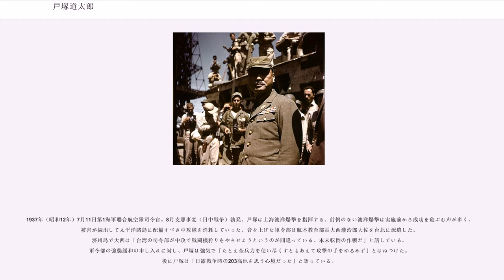戸塚道太郎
戸塚 道太郎（とづか みちたろう、1890年（明治23年）4月21日 - 1966年（昭和41年）3月6日）は、日本の海軍軍人。最終階級は海軍中将。

1890年（明治23年）4月21日東京府南豊島郡千駄ヶ谷村(現在の東京都渋谷区)に生まれる。旧制東京府立第4中学校を経て、1907年（明治40年）9月21日海軍兵学校38期に150名中12番の成績で入校、1910年（明治43年）7月18日149名中33番の成績で卒業、少尉候補生、装甲巡洋艦「浅間」乗組。10月16日- 練習艦隊遠洋航海出発（ホノルル-サンフランシスコ-サンピドロ-マサニーリョ-アカプルコ-パナマ-アカプルコ-ホノルル方面巡航）。1911年（明治44年）3月6日帰着。3月11日巡洋戦艦「鞍馬」乗組。12月1日海軍少尉、2等巡洋艦「浪速」乗組。1912年（大正元年）7月31日海軍砲術学校附。12月1日海軍水雷学校普通科学生。1913年（大正2年）5月24日海軍砲術学校普通科学生。12月1日海軍中尉、2等巡洋艦「笠置」乗組。1915年（大正4年）7月19日第17駆逐艇隊附。12月13日1等駆逐艦「山風」乗組。

1916年（大正5年）12月1日海軍大尉、海軍大学校乙種学生。1917年（大正6年）5月1日海軍大学校専修学生。
12月1日運送艦「膠州」航海長。1918年（大正7年）12月1日第3艦隊司令部参謀。1919年（大正8年）12月1日3等巡洋艦「対馬」航海長兼分隊長。1920年（大正9年）1月30日海防艦「見島」航海長兼分隊長。7月15日- 2等巡洋艦「平戸」航海長兼分隊長。12月1日海軍大学校甲種第20期学生入校、1922年（大正11年）11月25日成績順位26名中第23位で卒業。12月1日海軍少佐、軽巡洋艦「大井」航海長兼分隊長。1923年（大正12年）6月11日軽巡洋艦「木曾」航海長兼分隊長。10月15日海軍省軍令部出仕。1924年（大正13年）12月1日海防艦「磐手」航海長兼分隊長、海軍少尉候補生指導官。1925年（大正14年）11月10日- 練習艦隊遠洋航海出発（上海-香港-マニラ-シンガポール-バタヴィア-フリーマントル-アデレード-メルボルン-ホバート-シドニー-ウェリントン-オークランド-スバ-トラック-サイパン方面巡航）。1926年（大正15年）4月6日帰着。4月20日海軍省軍令部兼軍務局出仕。5月1日海軍省軍務局員。1927年（昭和2年）12月1日海軍中佐。1928年（昭和3年）2月15日欧米諸国出張。1929年（昭和4年）1月6日帰朝。2月1日佐世保鎮守府司令部参謀兼佐世保要塞司令部参謀。1931年（昭和6年）11月14日軽巡洋艦「多摩」艦長。12月1日海軍大佐。

1932年（昭和7年）7月11日海軍省軍令部第2班第3課長。10月10日兼第4課長。1933年（昭和8年）5月25日免第4課長。10月1日海軍軍令部第2部3課長。加藤寛治海軍大将の元帥昇格運動には終始反対し、ある宴席で加藤から頭を叩かれた戸塚は、手にした杯の酒を加藤にかけて周囲を唖然とさせた。また石川信吾を謀略好きの策士として嫌悪していた。

1935年（昭和10年）12月2日重巡洋艦「那智」艦長。

1936年（昭和11年）11月16日館山海軍航空隊司令。戦艦艦長を目指す戸塚にとって夢想だにしない意外な人事で相当落ち込んだ。航空本部長山本五十六中将からは「もし貴様が戦艦の艦長になったらクビをやる」とまで言われ、また「よく聞け、戸塚。今海軍で陸奥、長門の威力をはるかに凌駕する九六式陸上攻撃機が着々として完成して、目下館山航空隊で秘密裏に実験研究中なのだ。九六陸攻の威力を発揮させることの出来る者は貴様がもっとも適任者だとおれが見込んだのだ」と諭された。
後日、福留繁大佐が戦艦長門艦長に任命された際、航海長三度（新高・神威・磐手航海長）だけで艦長経験のない福留を心配し、那智艦長時代に経験した操艦上の注意点を大学ノート1冊にまとめて福留に贈った。福留は戸塚の友情に感激したという。

1937年（昭和12年）7月11日第1海軍聯合航空隊司令官。8月支那事変（日中戦争）勃発。戸塚は上海渡洋爆撃を指揮する。前例のない渡洋爆撃は実施前から成功を危ぶむ声が多く、被害が続出して太平洋諸島に配備すべき中攻隊を消耗していった。音を上げた軍令部は航本教育部長大西瀧治郎大佐を台北に派遣し...